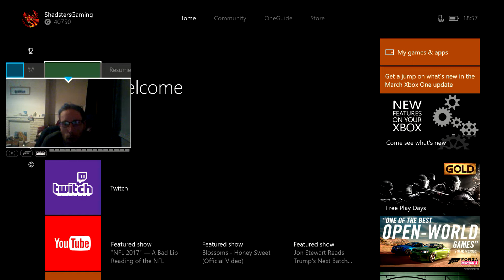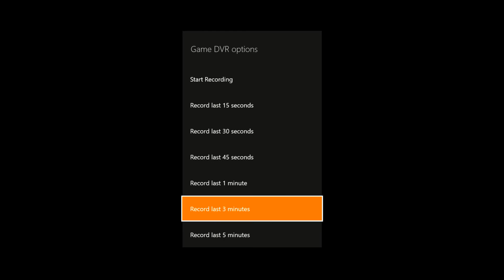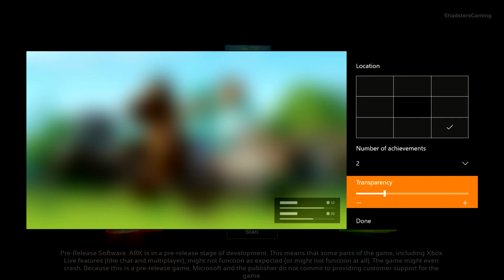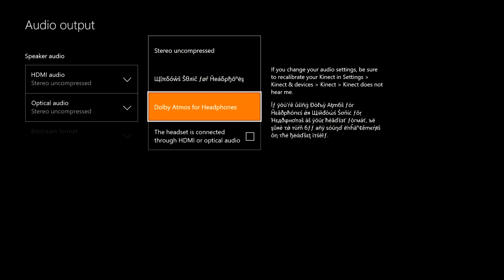new Xbox one dashboard 2017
today i will be taking about the new Xbox one dashboard update from the insider program and showing you the features and diffrence with the new dashboard.

more videos getting released over the next few weeks